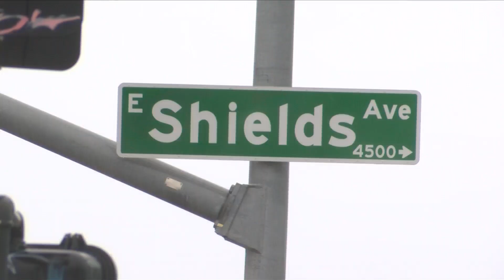Twenty-two-year-old father gunned down in Fresno. The search is on for the suspect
Fresno Police released the identity of a 22-year-old man shot and killed in Fresno early Saturday morning.

The shooting happened around 1:47 a.m. at 3245 N. Maple Ave. regarding a victim of a shooting.

When officers arrived, Andrew Valdez was found unresponsive suffering from multiple gunshot wounds in a parking lot, according to a Fresno Police Department news release.

The father of two children died at the scene, marking the city's fourth homicide of the year.

"He later passed away, so it's a homicide investigation at this time," says Lt. Carl McKnight with the Fresno Police Department.

Homicide detectives are actively working this investigation, and looking through video surveillance footage. They are following up on leads, but not releasing a motive for the shooting at this time.

Althought it can't be confirmed if the shooting was gang-related, McKnight says the victim was likely living a gang lifestyle.

"We do believe though that he's most likely living a gang lifestyle based upon his clothing, and based upon his visible tattoos that he had, that are indicative of being a member of a gang," McKnight says.

He explains, "Basically everyday is some type of gang suppression that we do in the city of Fresno, especially within the districts."

He says last year, officers took nearly 1,800 guns off the streets, but admits there's still more work to do.

"(We are) doing as much as we can to arrest them, get them prosecuted," McKnight says.

Anyone calling with information can remain anonymous by contacting Crime Stoppers at 559-498-STOP. You may also contact Fresno Police Department Homicide detectives Melanie Mayo at 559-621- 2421 or Dan Laband at 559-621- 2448.